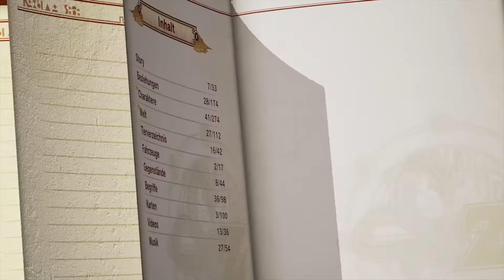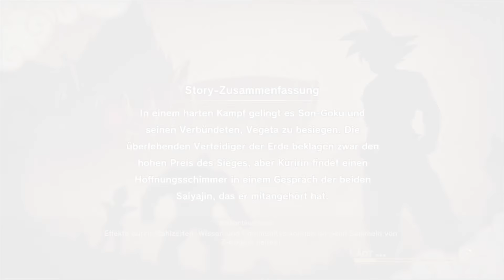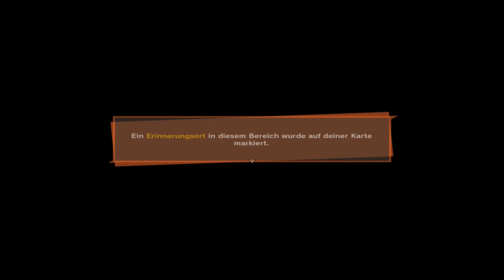Dragonball Z: Kakarot | 🤜🤛 Der heilige Quittenwald | #18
Herzlich Willkommen in der ZockArena bei Dragonball Z: Kakarot!

Action-Rollenspiel von Studio "CyberConnect" und dem Studio "Bandai Namco Entertainment" (2020)

Erleben Sie die spannende Geschichte von Kakarott, dem legendären Saiyajin, besser bekannt als Son-Goku, im brandneuen Action-RPG DRAGON BALL Z: KAKAROT!

Unterstützte die Entwickler und spiele Dragonball Z: Kakarot selbst:

*) PS4 Standard Version

*) PS4 Collectors Edition

*) XBOX One Standard Version

*) XBOX One Collectors Edition